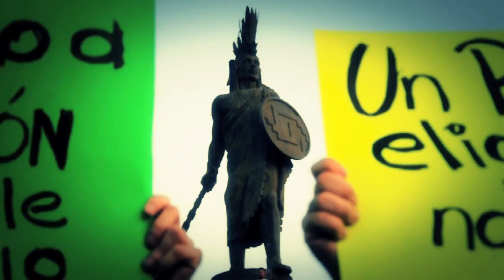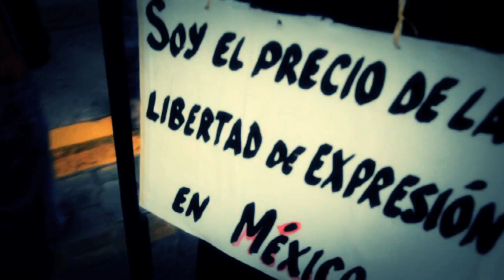AyotzinapaTijuana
8 de Octubre. Glorieta Cuauhtémoc. Manifestación por los 43 normalistas desaparecidos en Ayotzinapa Guerrero.
Cámara y edición: Sergio H Brown F.